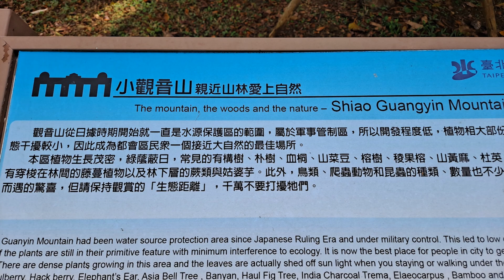20231230公館水岸漫漫逛